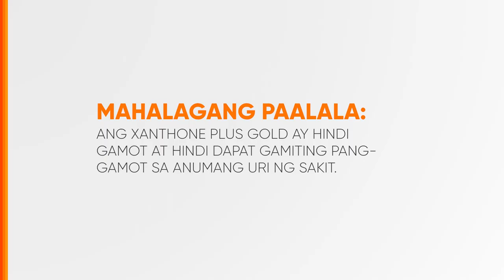Xanthone Plus Gold Radio Ad 2024 30s [ST]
Ito po ang 2024 Radio Ad ng Xanthone Plus Gold.

DRPS Two 7074: Xanthone Plus Gold Radio Ad 2024 30s [ST]